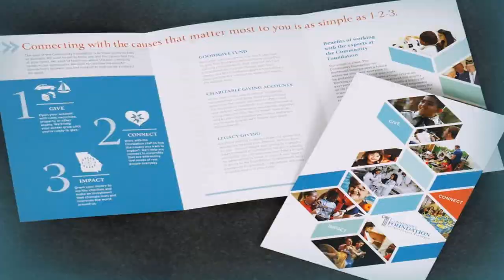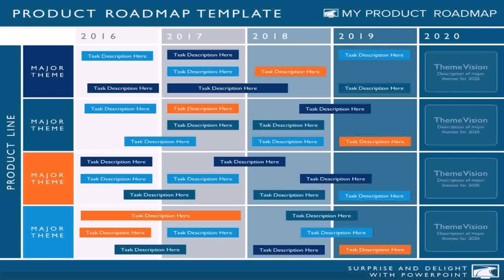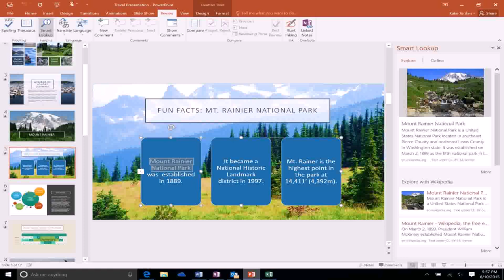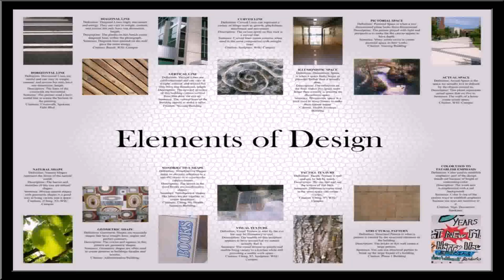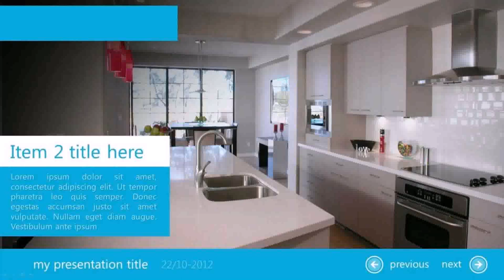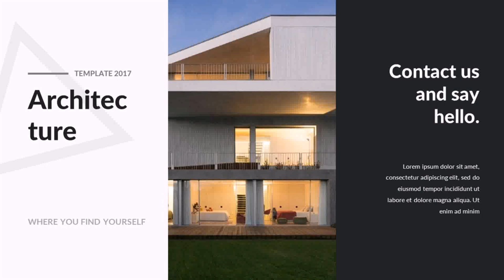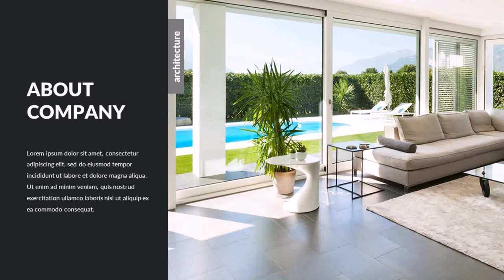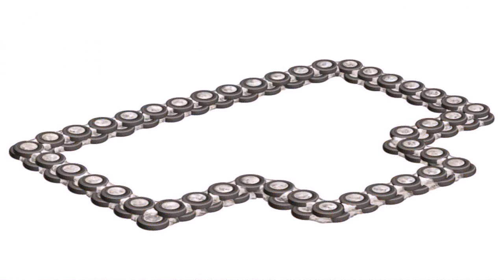Interior Design Of House Ppt - Gif Maker DaddyGif.com (see description)